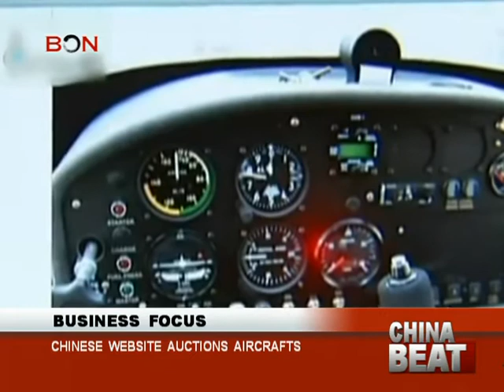Chinese website auctions aircrafts - China Beat - Sep 12,2013 - BONTV China